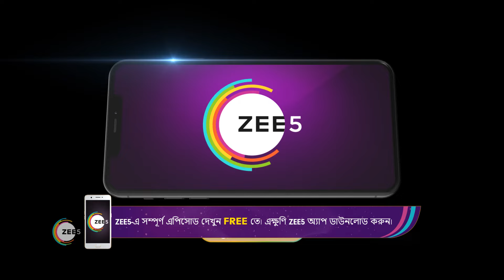Tomar Khola Hawa | Ep - 55 | Feb 24, 2023 | Best Scene 2 | Zee Bangla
Jhilmil's carefree life takes an unexpected turn when she becomes a young mother-in-law and the head of the family after getting married to Abir.